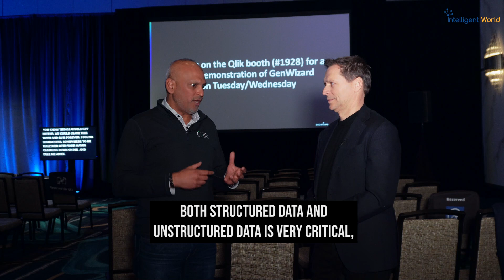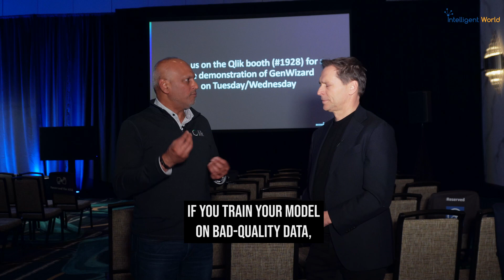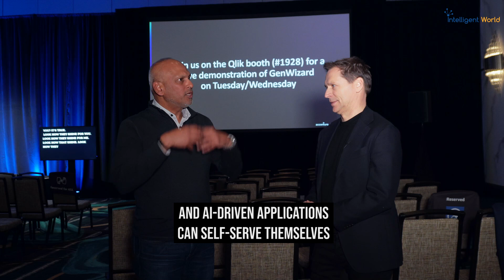Eliminating Barriers to AI Adoption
➤ Stay ahead in the world of AI and digital innovation!

At the heart of AI innovation lies data readiness. During my discussion with Sharad Kumar, Field CTO for Data at Qlik, at AWS Re: Invent we explored the essential principles enabling businesses to unlock the true potential of AI:

Key Takeaways:
Timeliness: Real-time data for timely AI decisions
Security: Protecting sensitive data for safe AI adoption
Quality: High-quality data ensures reliable AI outcomes
Integration: Breaking data silos for structured and unstructured harmony
Context: Business-ready data with clear understanding
Shaping: Data molded for analytical applications

Data isn't just a byproduct—it's the differentiator in the AI era. Companies ensuring their data is timely, secure, and actionable can lead the charge in supply chain optimization, demand forecasting, and more.

Ready to transform your data into a competitive edge? Explore the six principles of AI-ready data

➤ Stay informed on the cutting edge of AI advancements!